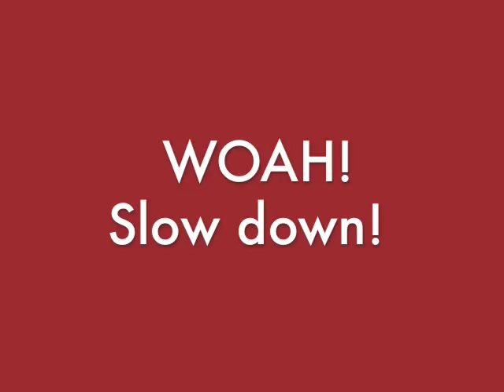Pet Chicken's Amazing Trick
This is a Barred Rock hen, she has decided that she likes to lay her eggs on top of the coup at about 11:00 - 11:30 everyday.  She is a very nice chicken, and works very hard.  Her other hobbies are bothering her sisters, dust baths, running in the pasture, eating worms, and doing her nails.
More videos to come about my farm... our blog is